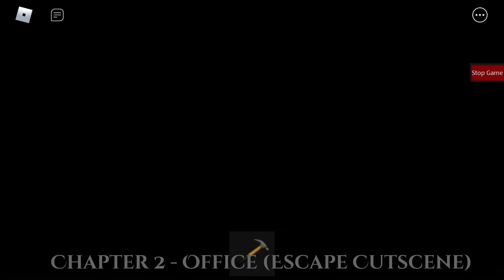Piggy: The Missing Book | All Cutscenes! | AlfoxsoPlayzRoblox